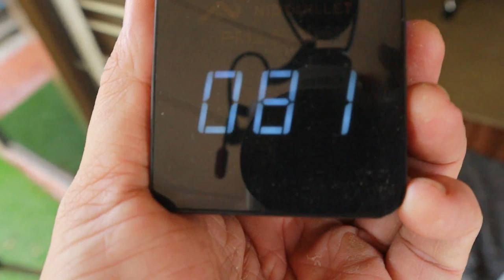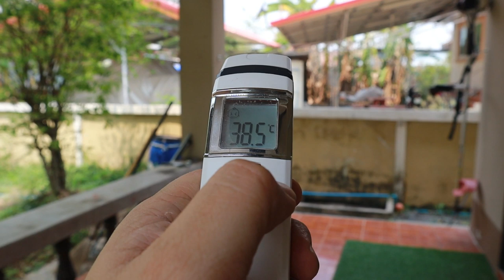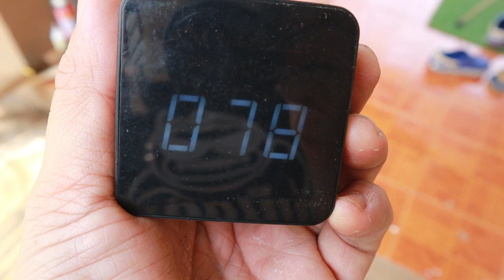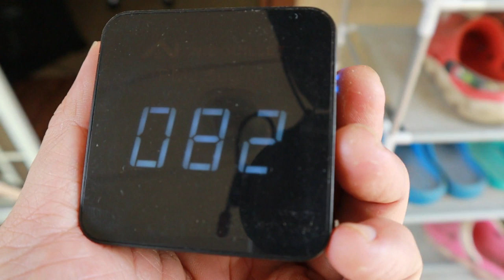ทำเครื่องพ่นหมอก ดับร้อนลดค่าฝุ่นPm2.5 ได้จริงไหม l T3B DIY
วันนี้เรามาทำเครื่องพ่นหมอกกันครับ ลดความร้อน ลดฝุ่นได้จริงไหม มาทดสอบกันเลย ทำง่ายๆใครก็ทำได้ครับ
อุปกรณ์ต่างๆ ซื้อOnline ได้จาก